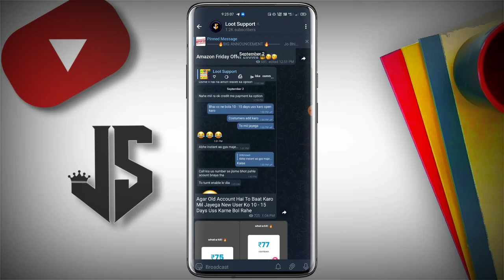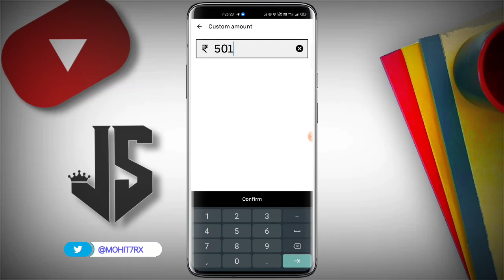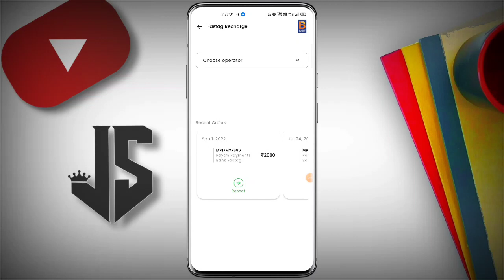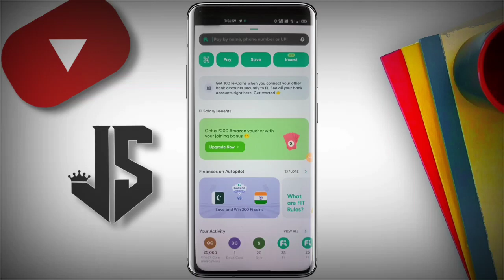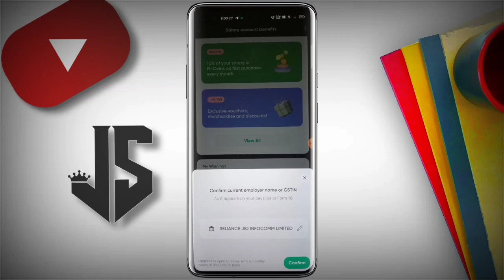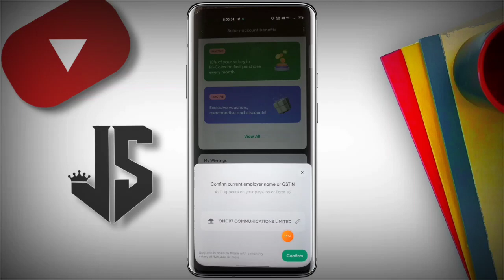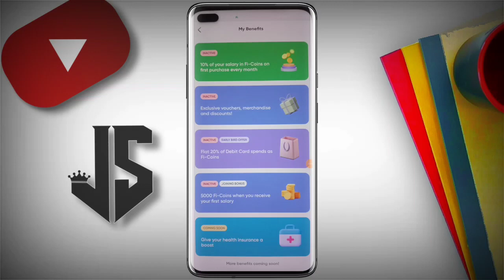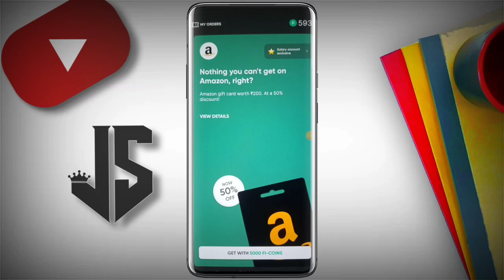Fi Bank New Offer Get Flat Rs.400 Cashback For All User | Slice App New Earning Offers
So Hello Guys Aaj Ki Video Me Aapko Fi Bank And Slice App Ke New Offer Ko Bataya Hai. Fi Bank New Offer Get Flat Rs.400 Cashback For All User | Slice App New Earning Offers

📝 RELATED LINKS ⛓️ 👇

🔺 FI CODE ☞  BPQX7NP9CW ( For ₹220 rs Extra  Cashback )

👇 || RELATED TOPICS ||👇
🔻 Fi App New Offer Today
🔻 Fi Bank New Loot
🔻 Slice Card New Offer
🔻 Slice App New Amazon Bug Offer
🔻 Fi Card Offer tricks
🔻 Fi Bank UPI Transaction cashback trick
🔻 New Fi Bank loot offer
🔻 Slice App New Bug Offer Trick
🔻 Fi Bank  & Debit Card Transaction offer
🔻 Fi Bank Convert To Pro Salaried Account Trick
🔻 Fi Bank To Fi Pro Salaried Account Convert Bug Trick
🔻 Fi Bank App 50% Cashback On UPI
🔻 Fi Bank App 600rs Cashback Trick
🔺 Fi Bank New Card Spent Offer
🔺 Fi Bank Scan & Pay Offer Trick
🔺 Fi Bank Coin Redeem Trick
🔺 Fi App Fi Coin Earning Trick